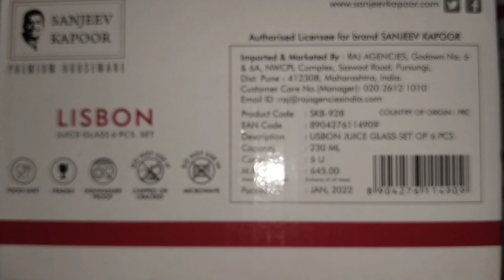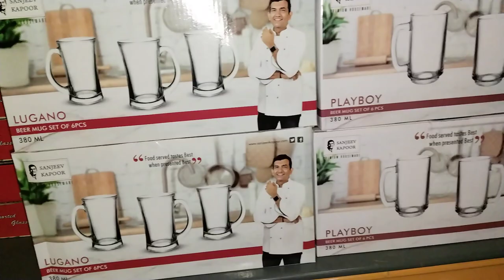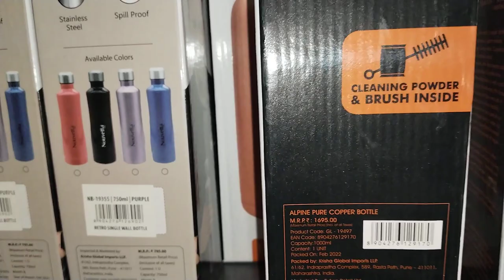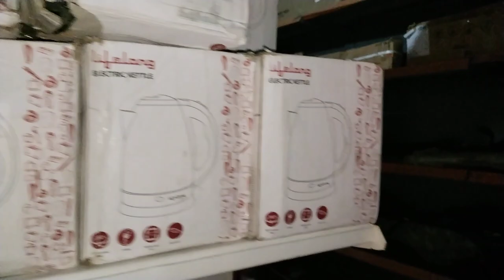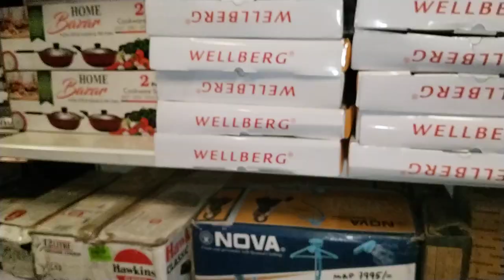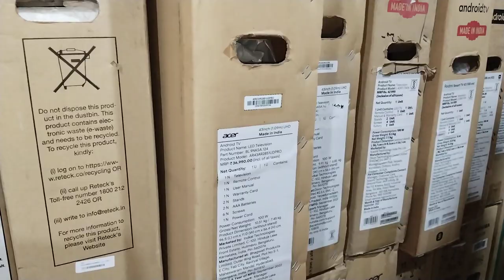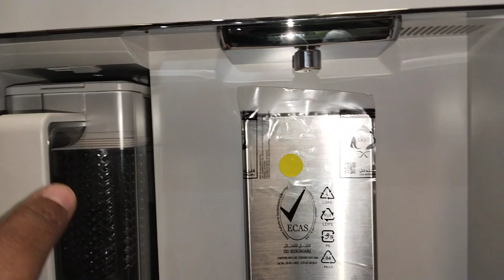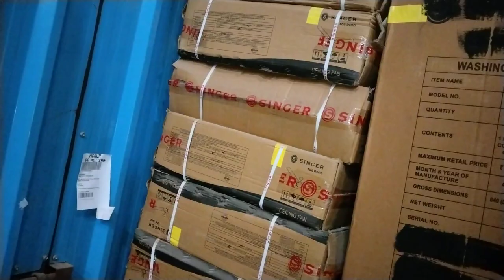India's Largest biggest Cheapest Electronics appliances wholesaler retailer upto 90%off DL8076163780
NEW STOCK AVAILABLE
ON CHEAPEST PRICE
WHOLESALE / RETAIL
Delhi-Tikri Kalan
Super Deal
Home appliance warehouse
any item details like Photo Video price and new Stock update plz
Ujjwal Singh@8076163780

100% SEAL PACK FRESH STOCK
DIWALI GIFT ITEM CROCKERY MELLAMINE BORN-CHAINA GLASSWARE KITCHENWARE GAS-CHULHA NON STICK TAWA KADHAI FRY-PAN WATTER BOTTLES TARY BOULS  LUNCH BOX
CUP/CLASS COFFI-MUG SET
WILDCRAFT BAG , SAFARI BRAND TROLLEY BAG

GARMENT - MONTE CARLO
JINS/TSHIRT 9500 PCS FRESH STOCK AVAILABLE

BED SHEET BELA CASA BRAND AVAILABLE

100% SEAL PACK FRESH STOCK AND BOX OPEN STOCK LOT
LED TV SPEAKER MUSIC SYSTEM FREEZ AC WASHING MACHINE DISHWASHER
CARWASHER TRADEMIL CYCLE ELECTRIC CYCLE MIXI JMG HAND BLENDER GAS-CHULHA GYSER VACCUM CLEANER OTG MICROWAVE
FAN-RR ELECTRIC & GYSER ,
COOLER RO AIR-PURIFIER KITCHENWARE FOLDING BED, BED SHEET CELLO-FIBER ALMIRAH
MOBILE MOBILE ACCESSORIES LAPTOP TAB DESKTOP IT PRODUCT
PENDRIVE HARDISK MOBILE TABLET/COVER SAVING MACHINE
SMART WATCH , WATCH
TOYS BIKE CAR ACCESSORIES
HELMATE FMCG GROCERY COSMETIC
SAFARI BRAND TROLLEY BAG

Dear all🙏🙏
Namaskar ,
I am Ujjwal  Singh
From Delhi SuperDeal 🤝

In any Condition Our price is Cheapest from market wholesaler Dealer Distributor or Amazon & Flipkart

We Deal in Wholesale and retail and delivery facilities available in all india.

Kitchenware Dinner Set RO Gyser Fan safari trollybag and many others item available in Bulk quantity.

We deal in all top brands
for example

any item details please call
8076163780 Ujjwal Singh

Thankyou 🙏